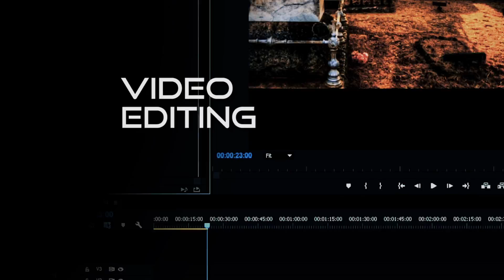QLAPSE #06 - Nikon D610 Holy Grail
One of my earlier Holy Grail Capture attempts taken over 6 months ago. Using my Nikon D610 on the Emotimo TB3 Black. Using the app DSLRDashboard to automatically adjust the camera's exposure settings.

Edited in Adobe Lightroom CC, Photoshop CC and LRTimelapse.